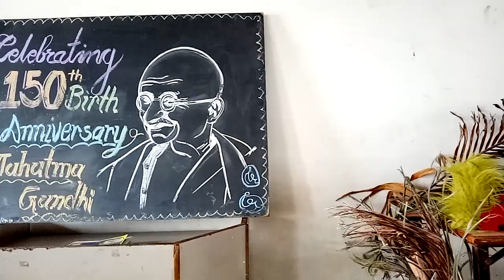Mono acting f gandhiji and kastirba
Amity School,  Bharuch